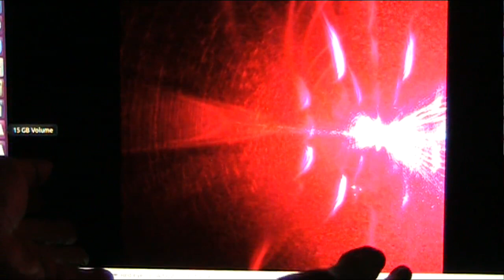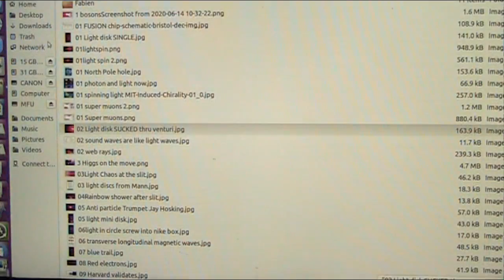Can Muons Create Free Energy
Time for an OPEN forum to address this research that might well create free energy.